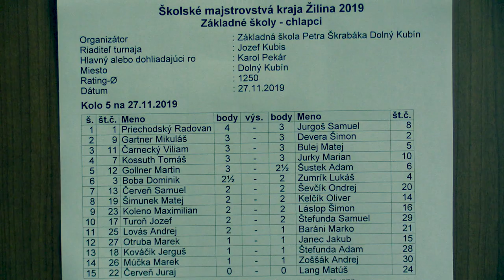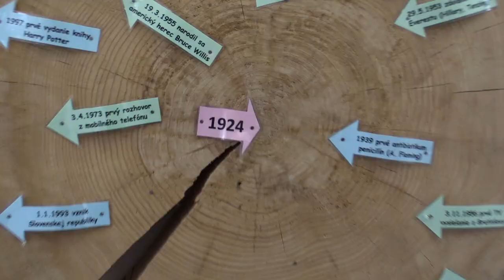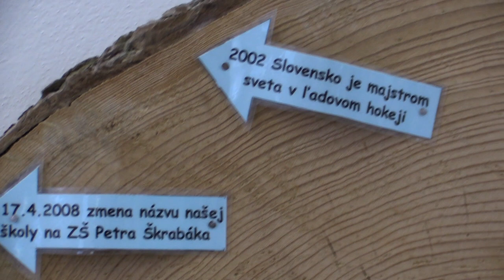Chlapci ZŠ 5.1. Gärtner Mikuláš - Devera Šimon 0 - 1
Školské majstrovstvá kraja Žilina 2019 Základné školy - chlapci